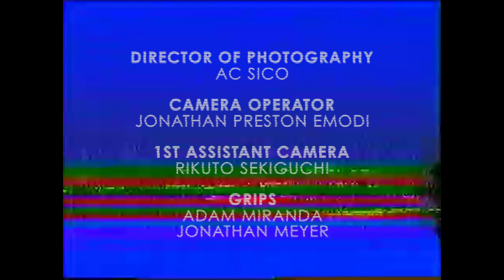Something New (Choreography Video)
Choreography Video to Something New by Zendaya ft. Chris Brown.

Choreographer: Devon Stone Johnson (@devonstonej)
Director: Caleb Soon (@calebquawli)
Director of Photography: AC Sico (@kindaace)
Producer: Ryan Roa (@ryanlroa)

Dancers:
Evan Hawkins (@yomamasquad)
Giselle Roa (@iamgiselly)
Jaelen Young (@j.aelenaneesa)

I’m a dancer, choreographer, and musician from Mountain View, California. My dance style is a mix of urban hip hop with lyrical elements. Some of my major influences include Keone Madrid, Johnathan Shay, and Brian Puspos. I'm currently signed with Movement Talent Agency and I've performed I’ve performed at USASF Dance Worlds, Vibe Jrs, Bridge, and Urban Paradise.